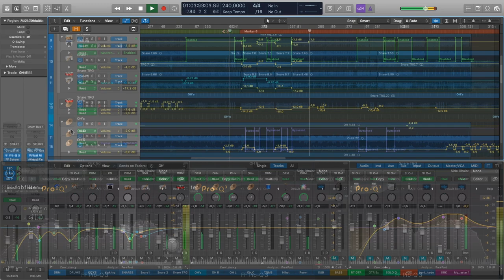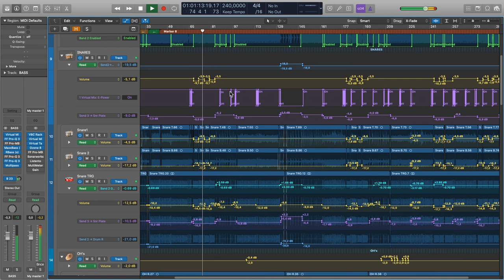Drum Automation Breakdown (Death metal)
To achieve a professional, dynamic and polished mix, automation is critical! This is a short breakdown of various automated parameters on drum tracks in a death metal song.